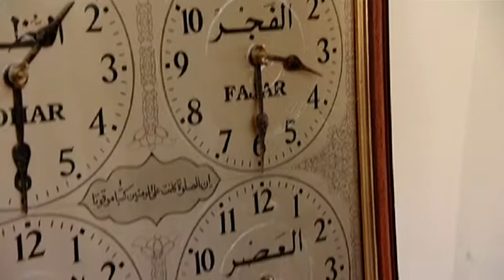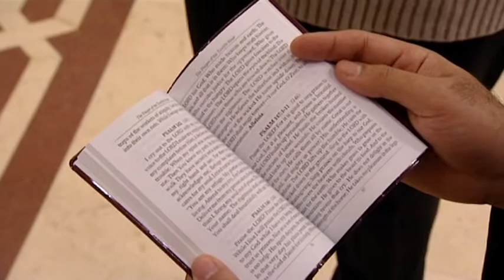Faiths Together Sacred Actions Film 3 of 4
An experiment in inter-religious learning, the course brought together some 20 participants from different religious and cultural backgrounds who met with outside speakers, visited people of faith in their homes and in their places of worship, and most importantly spent time listening and learning.